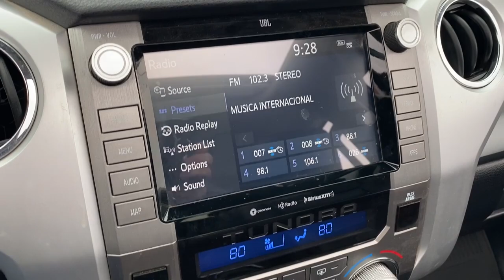2020 Toyota Tundra 4WD Laredo, Alice, Hebbronville, Cotulla and Webb County, TX PT3286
White  2020 Toyota Tundra 4WD TRD Pro available in Laredo, Texas at Toyota of Laredo. Servicing the Alice, Hebbronville, Cotulla and Webb County, TX area.

Digital Signal Processor,HD Traffic Real-Time Traffic Display,2 LCD Monitors In The Front,Radio w/Seek-Scan, Clock, Speed Compensated Volume Control, Steering Wheel Controls, Voice Activation, Radio Data System and Entune External Memory Control,Radio: Premium JBL Audio w/Dynamic Navigation -inc: 12 speakers including subwoofer and amplifier, 8 touch-screen display, AM/FM/HD Radio, Android Auto, Apple CarPlay, Amazon Alexa compatible, USB media port, 2 USB charge ports, dynamic navigation w/up to 3-year trial of dynamic POI search and dynamic voice recognition, Bluetooth hands-free phone capability w/music streaming and destination assist w/1-year trial and 24/7 live agent assistance to locate your next destination,Turn-By-Turn Navigation Directions,Integrated Roof Antenna,Deep Tinted Glass,TRD Pro Dual Exhaust,Clearcoat Paint,Wheels: 18 BBS 5-Spoke Satin Black Forged-Alum. -inc: black wheel locks and lug nuts,Power Tilt & Slide Moonroof w/Sliding Sunshade -inc: Deletes overhead console w/storage area,Black Door Handles,Power Rear Window w/Defroster,Splash Guards,Full-Size Spare Tire Stored Underbody w/Crankdown,Headlights-Automatic Highbeams,Cargo Lamp w/High Mount Stop Light,Body-Colored Rear Step Bumper w/Black Rub Strip/Fascia Accent,Wheels w/Black Accents,Steel Spare Wheel,Regular Box Style,Tires: P275/65R18 AT,Fully Galvanized Steel Panels,Manual-Leveling Auto On/Off Aero-Composite Led Low/High Beam Daytime Running Auto High-Beam Headlamps w/Delay-Off,Color-Keyed Power Heated Exterior Mirrors,Express Open/Close Sliding And Tilting Glass 1st Row Sunroof,Tailgate Rear Cargo Access,Manual Tailgate/Rear Door Lock,Rigid Industries LED fog lights -inc: driving lamps,Black Side Windows Trim, Black Front Windshield Trim and Black Rear Window Trim,Black Grille w/Body-Color Surround,Variable Intermittent Wipers w/Heated Wiper Park,Deck Rail System -inc: 4 adjustable tie-down cleats,Exterior Mirrors w/Manual Folding,Body-Colored Front Bumper w/Black Rub Strip/Fascia Accent and 2 Tow Hooks,HomeLink Universal Transceiver,Power Locks w/Autolock Feature,Manual Adjustable Front Head Restraints and Manual Foldable Rear Head Restraints,Trip Computer,Power Windows w/Front Auto Up/Down,3 12V DC Power Outlets,8-Way Driver Seat,Pickup Cargo Box Lights,Compass,Rear Cupholder,Dashboard Storage, Driver / Passenger And Rear Door Bins,Cruise Control w/Steering Wheel Controls,Day-Night Rearview Mirror,Front Cupholder,Manual Air Conditioning,Front And Rear Map Lights,Safety Connect -inc: 1-year trial, emergency SOS assistance and 24/7 Toyota Roadside Assistance,Front Bucket Seats w/TRD Pro Logos -inc: 10-way power-adjustable driver's seat and 6-way power-adjustable front passenger seat and red stitching accents,Full Carpet Floor Covering,Safety Connect Tracker System,Analog Appearance,Front Door Smart Key System -inc: remote keyless entry w/lock, unlock and panic functions and remote illuminated entry,Service Connect -inc: 10-years trial,Anti-Theft Immobilizer w/Alarm,Driver Foot Rest,Driver And Passenger Visor Vanity Mirrors,Full Floor Console w/Covered Storage, Mini Overhead Console and 3 12V DC Power Outlets,Gauges -inc: Speedometer, Odometer, Voltmeter, Oil Pressure, Engine Coolant Temp, Tachometer, Trip Odometer and Trip Computer,Interior Trim -inc: Metal-Look Instrument Panel Insert, Metal-Look Door Panel Insert and Metal-Look Interior Accents,1 Seatback Storage Pocket,TRD Leather/Aluminum Gear Shifter Material,Air Filtration,Full Cloth Headliner,Outside Temp Gauge,All Weather Floor Liner,Push Button Starting System,Seats w/Leatherette Back Material,HVAC -inc: Underseat Ducts and Console Ducts,Delayed Accessory Power,Auto-Dimming Rearview Mirror,Delay Off Interior Lighting,Manual Tilt/Telescoping Steering Column,Distance Pacing,Front Center Armrest and Rear Center Armrest,4-Way Passenger Seat -inc: Power 2-Way Lumbar Support,Remote Connect -inc: 1-year trial, engine start, lock/unlock doors and more using your compatible smart device,Remote Keyless Entry w/Illuminated Entry and Panic Button,Locking Glove Box,Leather Seat Trim (LF),60-40 Folding Split-Bench Front Facing Fold-Up Cushion Rear Seat,Auto Locking Hubs,Class IV Towing Equipment -inc: Hitch, Brake Controller and Trailer Sway Control,Transmission: Electronic 6-Speed Automatic -inc: intelligence (ECT-i), sequential shift mode, uphill/downhill shift logic and TOW/HAUL mode,Engine: 5.7L V8 DOHC 32V w/i-Force -inc: acoustic control induction system (ACIS), dual inde